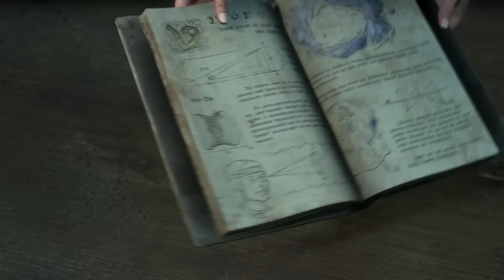FORSPOKEN PS5 - PART 2 - THE DRAGON BOSS - MALAYALAM WALKTHROUGH | A Bit-Beast